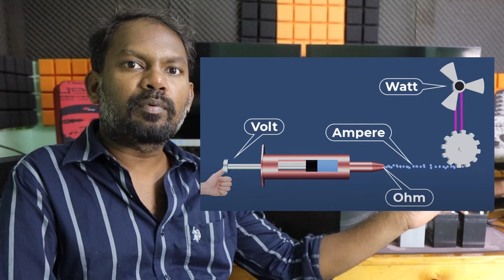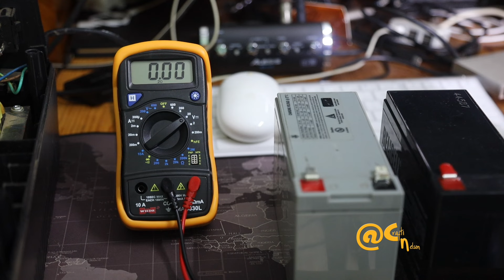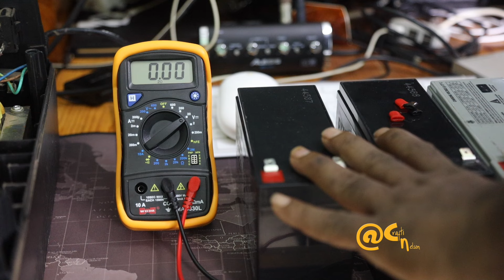UPS battery scam/how to replace at home.@craftinelson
In this video, we learn how people get scammed on battery replacements, and how to fix it yourself.